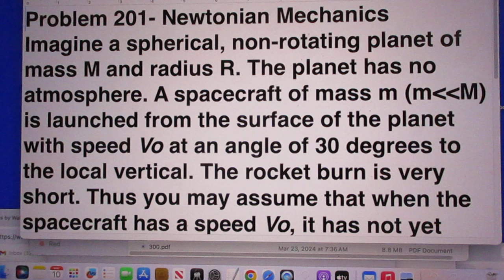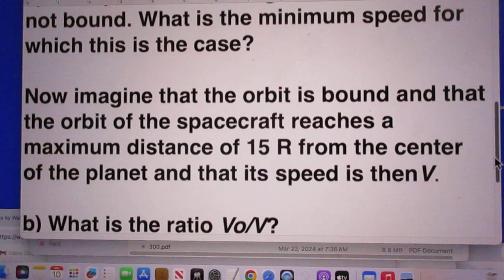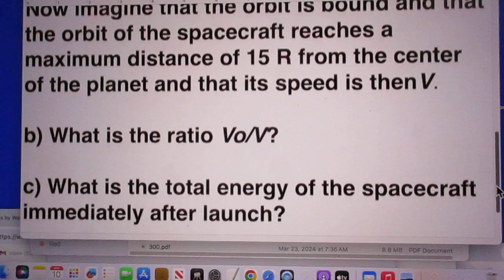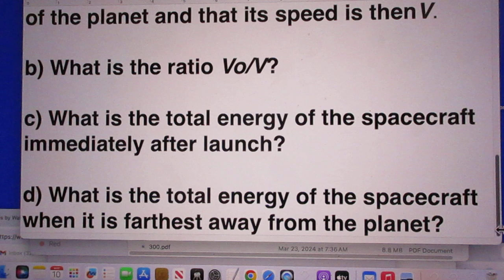Problem 201 Kepler Orbits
I was 30 yr old when this picture of me at taken at MIT